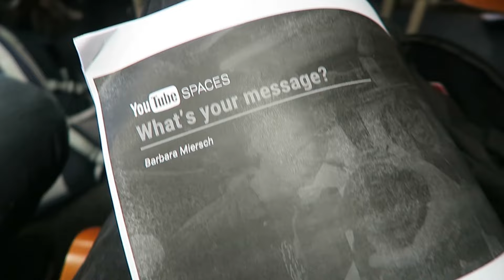Im Youtube Space und mein DJI Mavic Pro / Phantom 4 Drohnen-Dilemma | Berlin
Ich war über's Wochenende ich in Berlin bei Youtube. Sehr Cool. Ich hab aber auch noch ein First-World-Problem: Ich stecke in einem DJI Mavic Pro / Phantom 4 Drohnen-Dilemma.

Du kannst The Sunnyside unterstützen in dem du über die folgenden Links bei Amazon einkaufst. Du zahlt nicht mehr oder weniger! Aber: egal was du kaufst, wir bekommen eine kleine Provision von Amazon.

Wenn du nichts kaufen willst, uns aber dennoch unterstützen möchtest um Videos von unserem Road Trip zusehen, freuen wir uns über jeden Liter Diesel in unserem Tank.
htpp://goo.gl/kHe6T4

Egal was du machst, wir freuen uns einfach, dass du zuschaust!

Meine Videoausrüstung:

Canon groß
Canon klein

Auf Reisen immer dabei